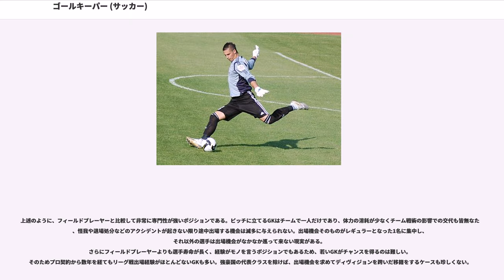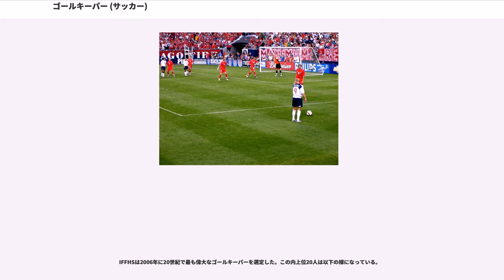ゴールキーパー (サッカー)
サッカーにおけるゴールキーパー（）は、ポジションの一つである。フィールド上の各チームに1人だけ置かれ、11人の選手の中で唯一、スローイン以外の場合でもペナルティーエリア内であれば、手でボールを扱うことが許されている。キーパー（Keeper）やアルファベット2文字でGKと略されることもある。

多くのスポーツと同様に、フットボールは戦術面における様々な変化を経験しており、新たに作り出されたポジションもあれば消えたポジションもある。ゴールキーパーはサッカーの規則が成文化された時から存在していることが確かな唯一のポジションである。システムがわずかであるか存在しておらず全員が攻撃および守備をするという考えしかなかったフットボールの初期でさえも、ゴールキーパーとしてプレーすることが指定された選手がいた。

選手のポジションについて述べられているフットボールに関する最も初期の文献は1581年のリチャード・マルカスターによるものであるが、ゴールキーパーについては明確に記されていない。ゴールを守ることが具体的に記された最も初期の文献は1602年のに関するものである。David Wedderburnは1633年に「ゴールを守る」と翻訳されるラテン語を記しているが、必ずしも固定されたゴールキーパーのポジションがあったことを意味するものではない。

当初は、相手のシュートを止めようとする時以外はゴールキーパーは大抵ゴールポストの間でプレーし移動も制限されていた。その後、プレーのシステムが変化したことによってより積極的な役割が求められるようになった。ゴールキーパーは試合中に(スローインを除き)手でボールを扱える唯一のポジションである。最初の競技規則では、ゴールキーパーは、ピッチの自陣のどこでもボールを手で扱うことが許されていた。この規則は1912年に改訂され、ゴールキーパーが手を使うことができる範囲はペナルティーエリア内に制限された。

1992年、時間稼ぎの手段として横行する事から国際サッカー評議会によって競技規則が改訂で意図的に足でバックパスされたボールを手で扱うことが禁止されるようになったことにより（バックパス・ルール）、足下でボールを扱うフィールドプレーヤーとしての能力も求められるようになった。

ゴールキーパーはペナルティエリア内において手でボールに触れ、ゴールにボールを入れさせない役割を担っている。シュートストップなど、ゴール前での守備に最重要な主眼がおかれているのは現在でも変わらないが、1980年代末から中盤でのプレスにより守備ラインが上がったことなどで、近年ではスウィーパー的要素も求められる。また1993年のバックパス禁止ルール制定（意図的に足でバックパスされたボールを手で扱うことが禁止されるようになった）により、足下でボールを扱うフィールドプレーヤーとしての能力も求められるようになり、攻撃の起点としての戦術眼、判断力も多く求められる傾向にある。

11人のプレーヤーの中で最も運動量が少なく、全体を見渡せるポジションであるため、DFラインのみに限らず、フィールドプレーヤー全体に指示を行う重要な役割も担っている。

試合終了間際で同点の場合(尚且つ引き分けも負けも同じで、何が何でも勝利しないといけない場合)や、1点リードされている場面でゴールキーパーも攻撃参加に転じることがあるが、これは相手ゴール前での攻撃人数を増やす目的で、特にセットプレーの場合に実行される事が多い。プロリーグでも稀に見られ、実際にゴールを挙げたゴールキーパーも少なからず存在する。

ゴールキーパーに関する規定は幾つかの条項、及び通達等に分散している。

最重要・不可欠な能力が統率力・ポジショニングである。どんなキーパーであっても一人でゴールマウスを守ることは不可能である。そこでキーパーは相手の攻撃に対してディフェンダーに的確な指示を出し、相手の攻撃手段を限定することでシュートチャンスを早めに摘む・シュートされたとしても自分の守備範囲内にしかシュート出来ないように追い込む、といった戦術的な行動が必要とされる。反射神経・勘・セーブ力といった個人能力はその次に来る要素である（もちろんこれらも大事な要素ではある）。

このような役割を持つため、ディフェンダーに対しての指示の声は「神の声」とも呼ばれる。であるのでディフェンスラインと意思疎通が不自由なくできるだけの言語力も大事である。日本のJリーグにおいても開幕から間もない頃はシジマールやジルマ...